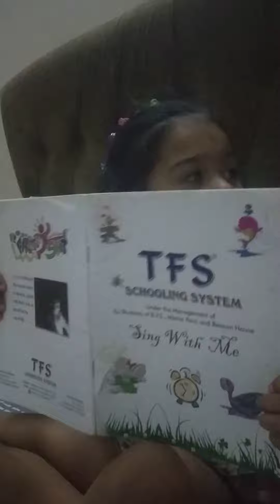Anamta telling a story of Zebra